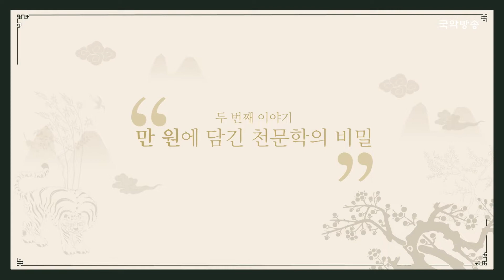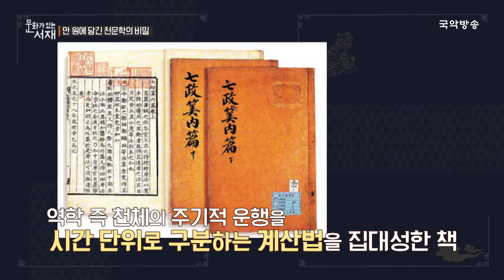[문화가 있는 서재] 만원에 담긴 천문학의 비밀 (천문학자 이명현)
세계인이 먼저 주목한 한국의 전통문화.
우리 전통이 콘텐츠가 되는 시대에 트렌드를 파악하는 가장 손쉬운 방법!
문화가 있는 서재에서 12인의 전문지식인이 들려주는 전통문화 이야기에 빠져 본다.
2회에서는 천문학자 이명현과 함께 신윤복 '월하정인' 속 비밀과 만 원권에 담긴 천문학에 대해 알아본다.